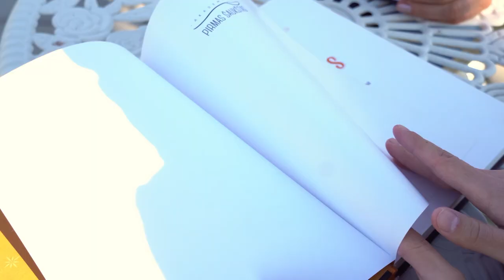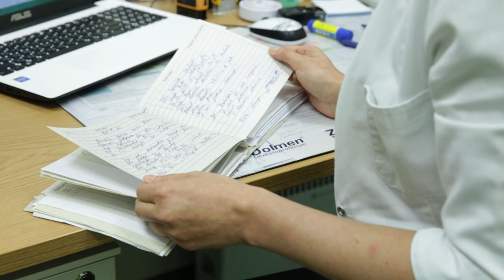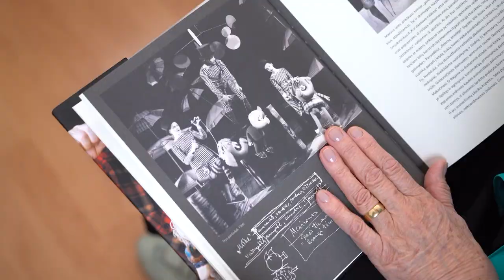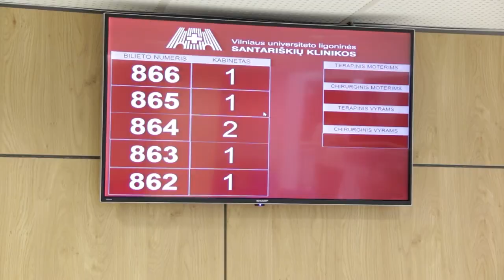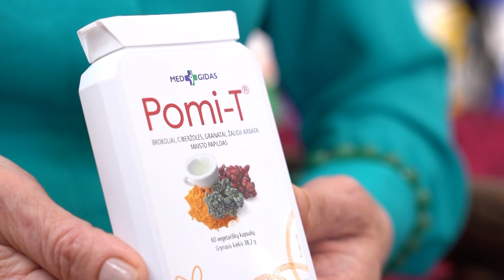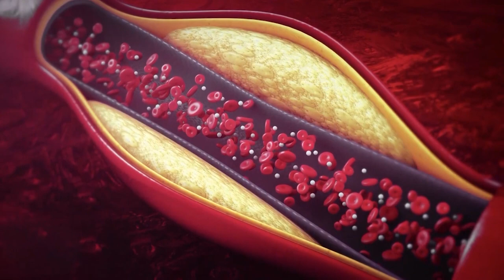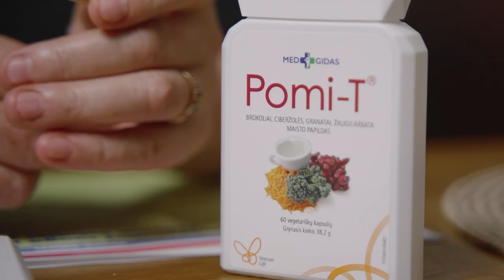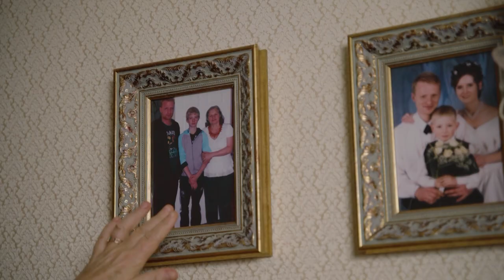TV laida "Sveikatos kodas" 2024-01-07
Šiandien laidoje:Kodėl daugelis renkasi vegetarišką mitybą? Kaip nesusirgti pasirinkus vegetarišką gyvenimo būdą? Skrandžio vėžys: klastinga liga, laiku pastebėtas, gali būti sustabdomas?Organizme net daugiau kaip dvylika vėžio lokalizacijų gali būti siejamos su nutukimu. Todėl kovoje su šia liga gydymo pagrindą pirmiausiai sudaro gyvensenos korekcija, atkreipiant dėmesį į valgymų dažnį ir į tai, kas dedama į lėkštę – kad ten būtų maistingesni, bet mažiau kalorijų turintys, vitaminingi ir gausiai mineralinių medžiagų turintys produktai. Ne išimtis ir viena iš agresyvesnių onkologinių ligų – skrandžio vėžys.
Apie visa tai ir dar daugiau žiūrėkite „Sveikatos kodą“ sekmadieniais 11:00 val. LietuvosrytasTV kanalu, laidos kartojimas antradieniais 12:00 val. LietuvosrytasTV kanalu. Taip pat laidą Jums patogiu laikų galite pažiūrėti internete ir TV laidos „Sveikatos kodas“ puslapyje YouTube.